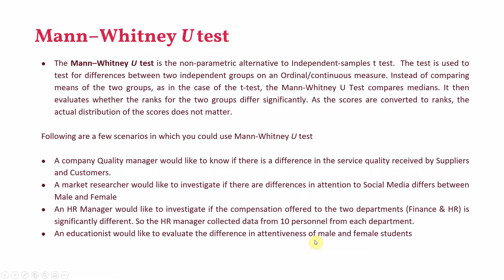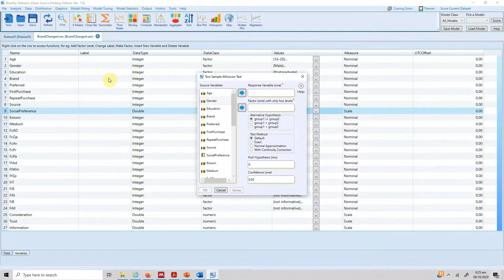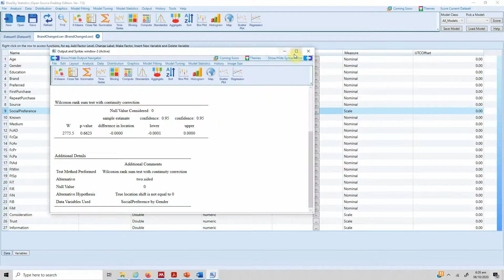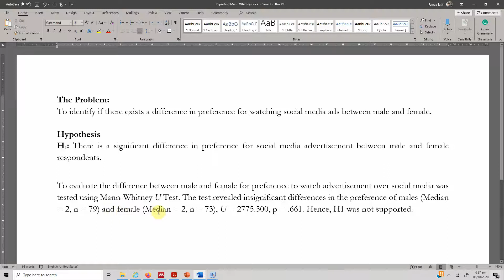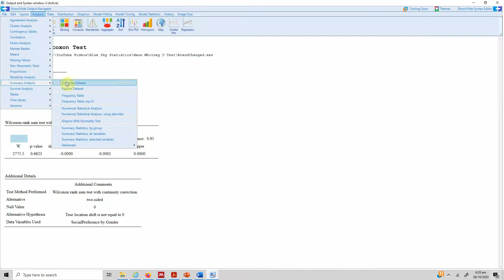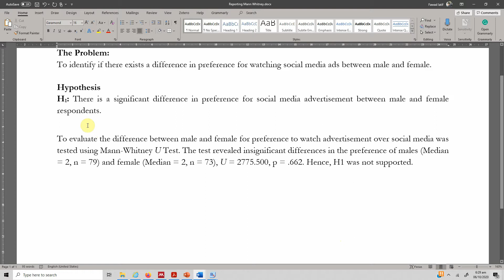Mann Whitney U Test (Wilcoxon Test - Independent Samples) in BlueSky Statistics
The tutorials discusses what is Mann-Whitney U Test (Wilcoxon Test - Independent Samples), How to run and report results in BlueSky Statistics.